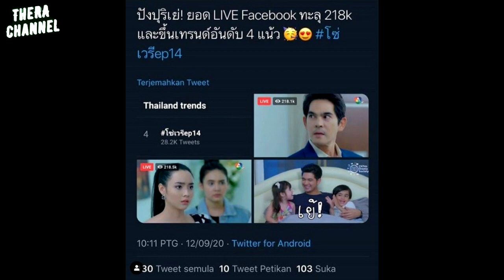ตอนจบโคตรฟิน!!! มาเดาเรตติ้งตอนจบ "โซ่เวรี" กันว่าจะได้เท่าไหร่??? ล่าสุดยอดชมสดกว่า 2 แสน!!!